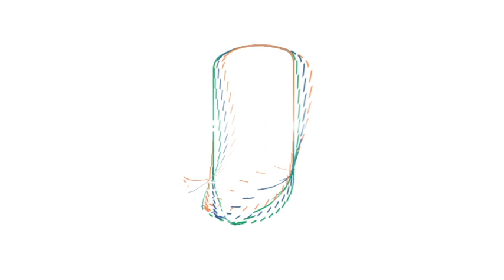Highlights: ΕΘΑ - ΕΝΠ 14η Αγ. ΟΠΑΠ Basket League 2019-2020